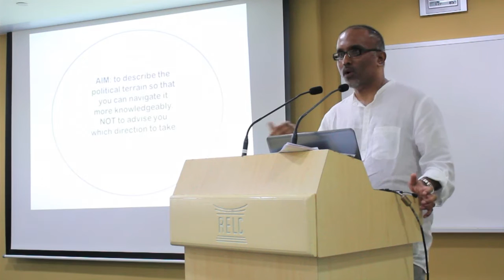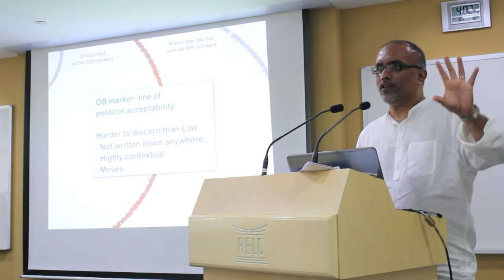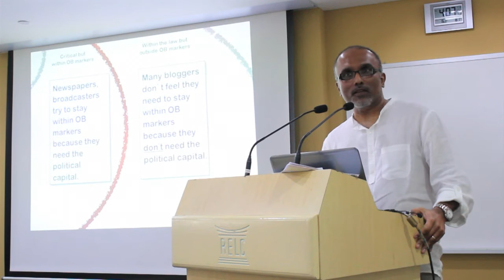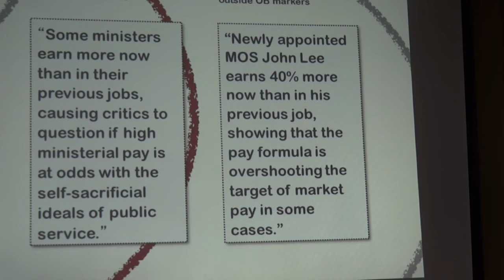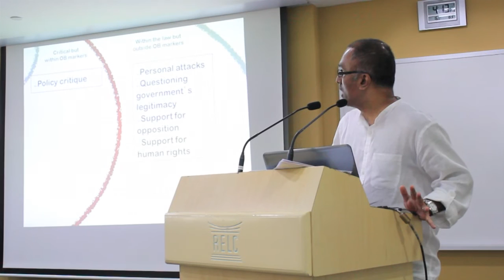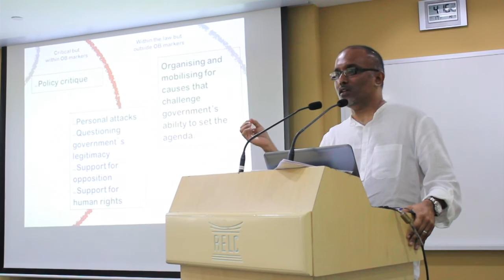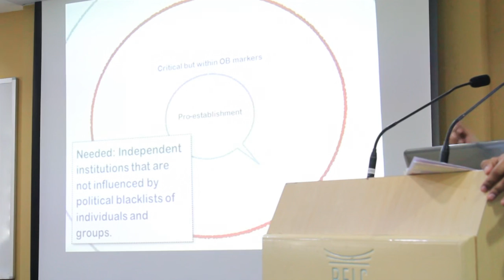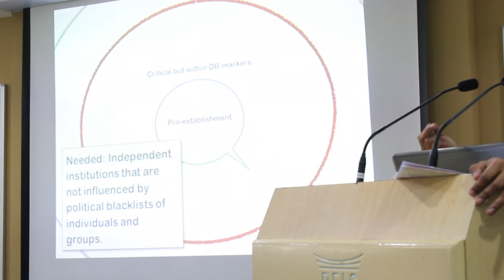How to Survive the Perils of the Online World - Cherian George